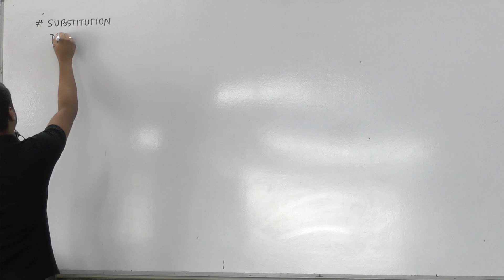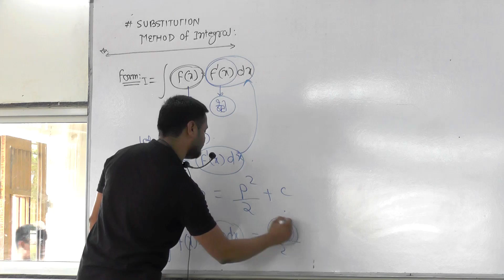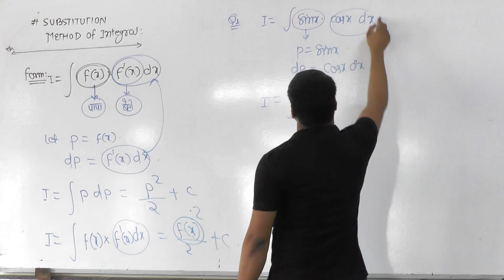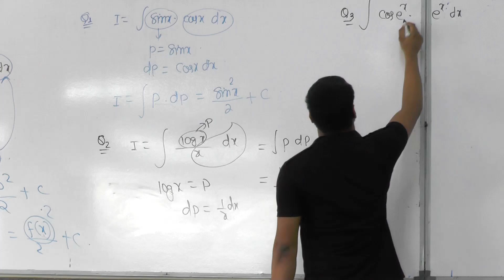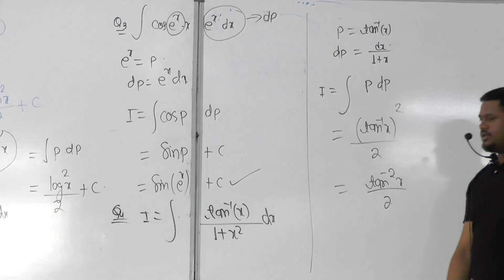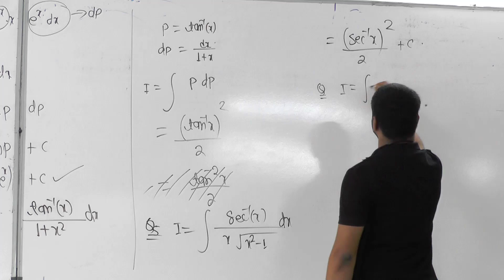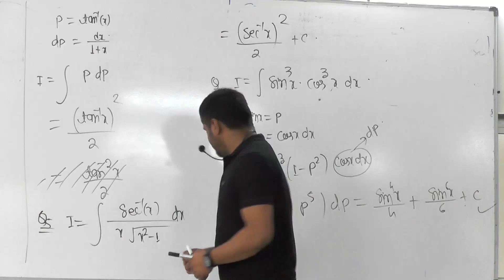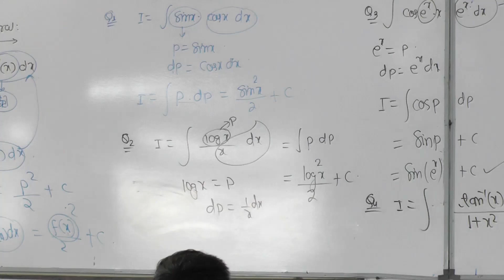Substitution Method of Integration by Ranjeet Sir Career Xone Gondia